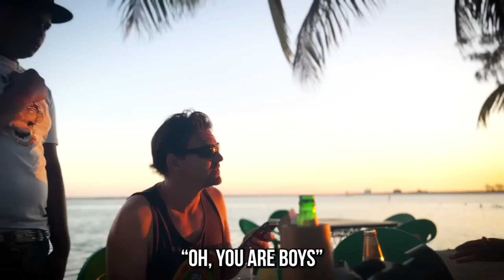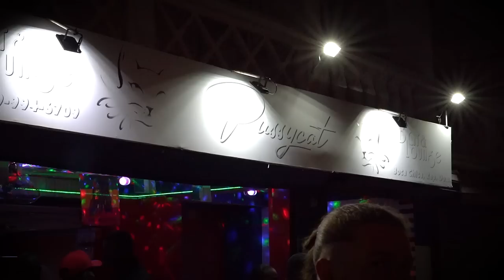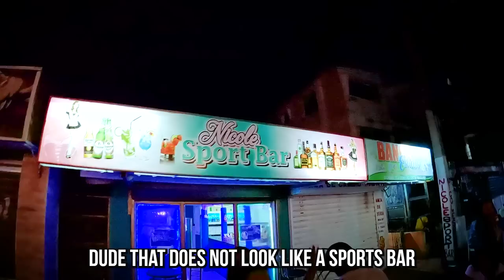The Seediest Beach in the Caribbean (Boca Chica)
We spent a day at Boca Chica beach in the Dominican Republic. It was supposed to be our day off but turned into this 20 minute video where Dave gets fleeced by street hawkers, I go hippo mode, and we meet some street rappers. It's definitely a little seedier than your average beach but we definitely had some fun!